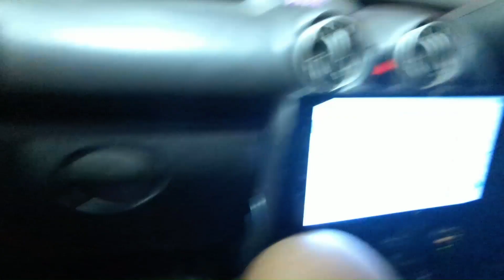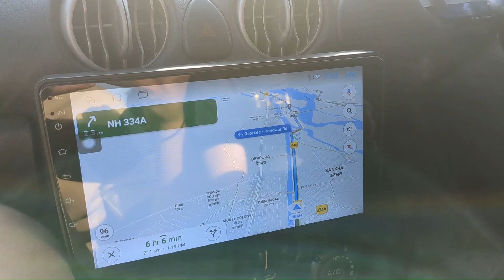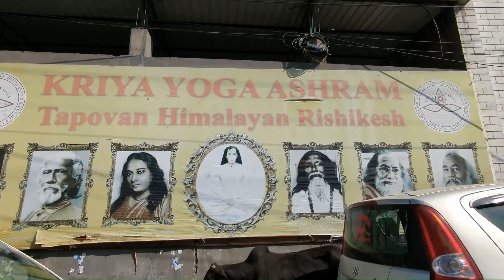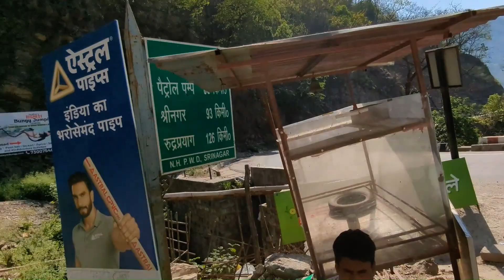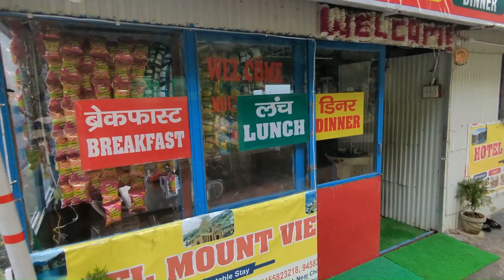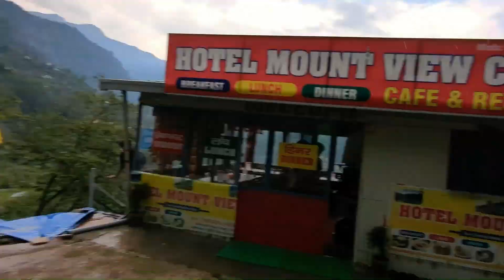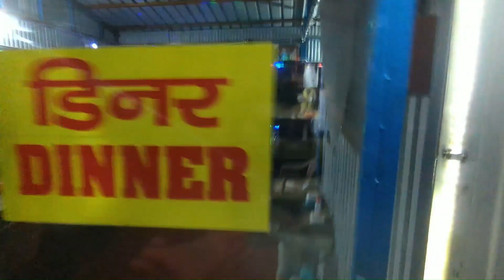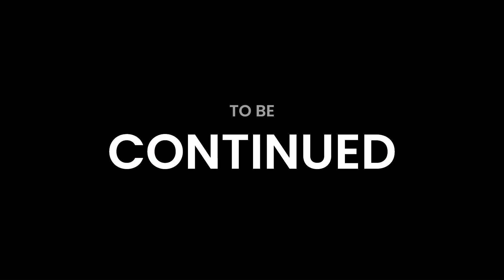DELHI TO TUNGNATH | EP 1 | CHOPTA VLOG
This video shows the journey to Tungnath from Delhi
Another one is coming super soon ...